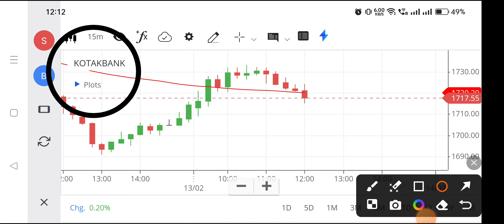Kotak bank share | Kotak bank share latest news | Kotak bank share analysis,